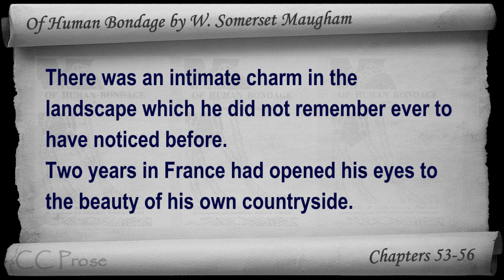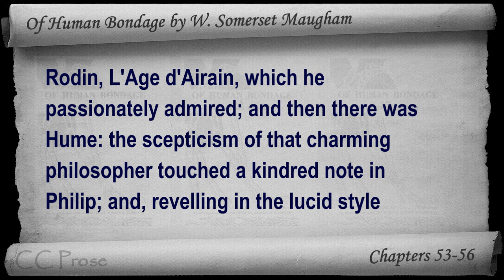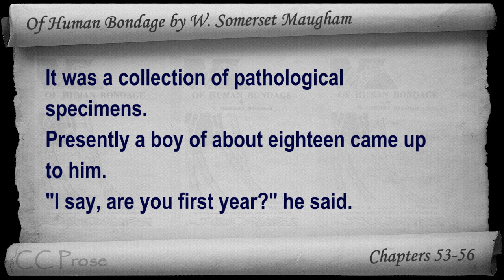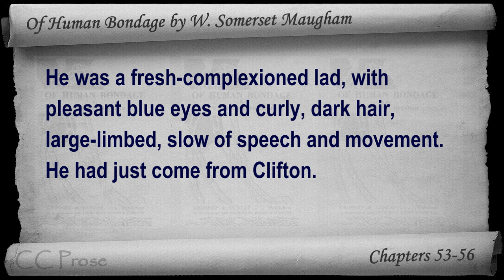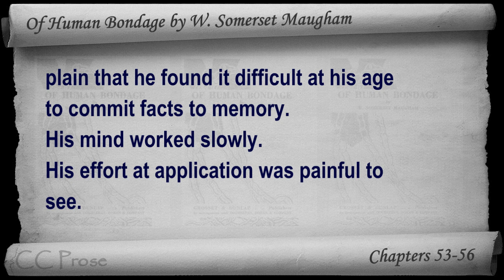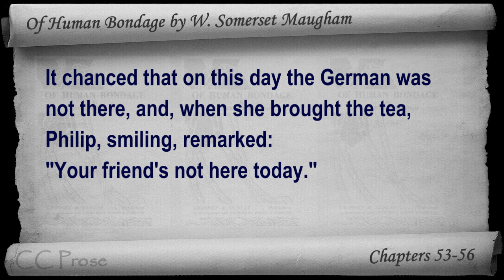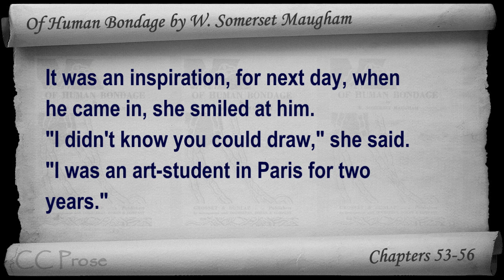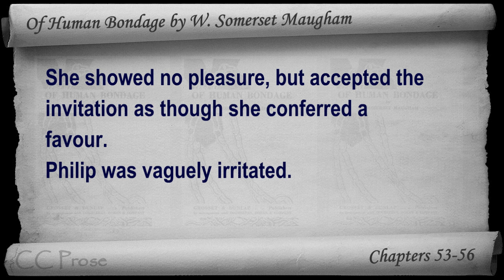Chs 053-056 - Of Human Bondage by W. Somerset Maugham